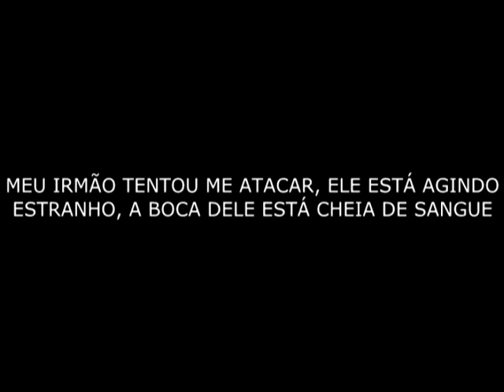o começo do fim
filme de terror com participação especial da jogadora cristiane rozeira da seleção brasileira...